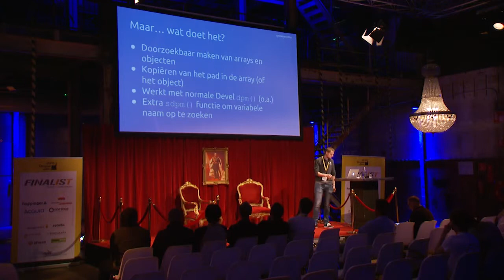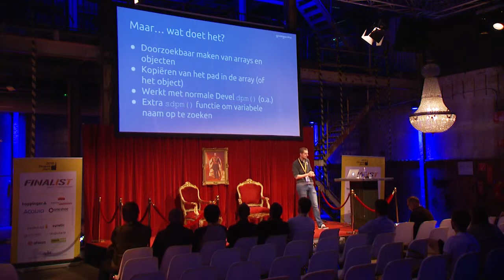Bram ten Hove Search Krumo MP4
Search Krumo adds a search form using JavaScript just before the krumo output. The query you type in the form is used to search through the krumo output. It will match both keys and values. It tries to find strings that contain the query, it does not search for exact matches.
The module also adds a "Copy path" functionality which enables a developer to copy the exact path to the element.